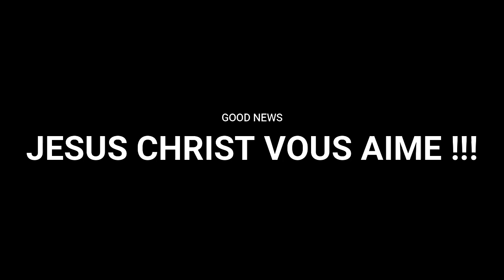tu appartiens à DIEU !!! | MAMADOU KARAMBIRI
Vous pouvez soutenir la chaine en faisant vos différents achats sur AMAZON via le lien suivant